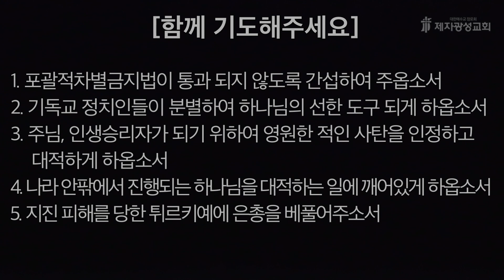2023-03-08 새벽예배 (시편 강해 - 시편 10편) - 이경종 목사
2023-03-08 / 시편 10편 - 이경종 목사

제2성전 : 경기도 고양시 일산동구 하늘마을1로 72 (베스트요양원 옆)
헌금계좌 : 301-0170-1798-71 (농협, 제자광성교회)